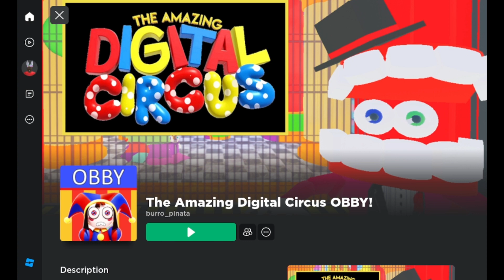Roblox The Amazing Digital Circus OBBY! Gameplay No Way Out